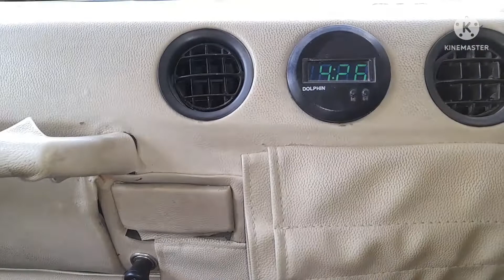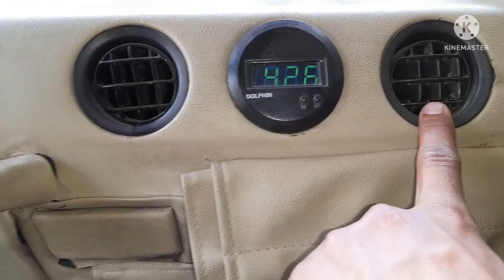AC fitment in Maruti Gypsy. Live Demo in 🚗 🚗.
INTRODUCTION  : Friends this video has been told about the fitment of AC in Maruti Gypsy.

Fitment Procedure : फ्रेंड्स इस वीडियो में आपको  एक डेमो दिखाया गया है कि किस तरीके से AC को मारुति जिप्सी में फिटमेंट किया गया है क्योंकि इससे पहले AC की फिटमेंट जो की गई थी वह सही नहीं थी उसका लोकेशन सही नहीं था हमने आईडिया लगाकर उसकी लोकेशन को चेंज करके अब न्यू जगा AC लगाया गया है जिससे AC की efficiency बहुत ज्यादा बढ़ गई है और कूलिंग भी बढ़ गई है।

दोस्तों यह वीडियो देखने से आपको एक idea लग जाएगा कि किस तरह से मारुति जिप्सी में AC की फिटमेंट की जा सकती है क्योंकि आप सबको पता है मारुति Gypsy जो गाड़ी है कंपनी उसमें AC नहीं देता है हमें अलग से AC का फिटमेंट करवाना पङता है।